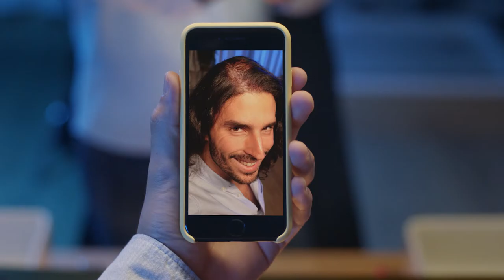No More Cover Ups with INDIBA Hair Treatments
INDIBA hair treatments are a safe and effective way to improve the density and thickness of hair. No more comb-overs or cover-ups. Get an INDIBA treatment and get a REAL like.